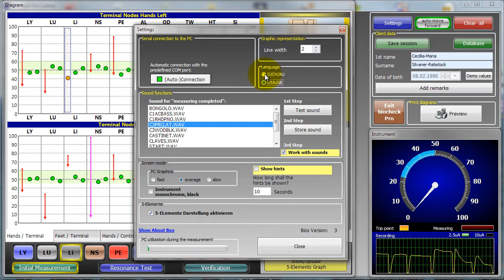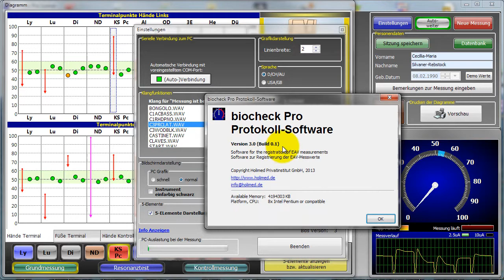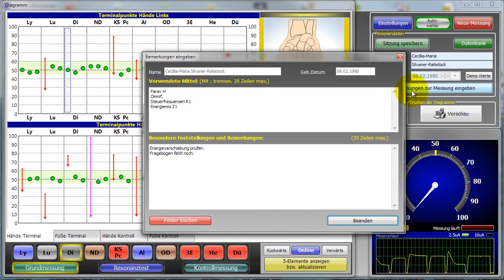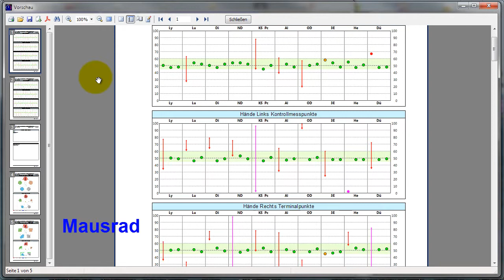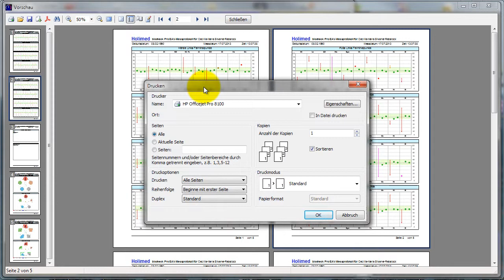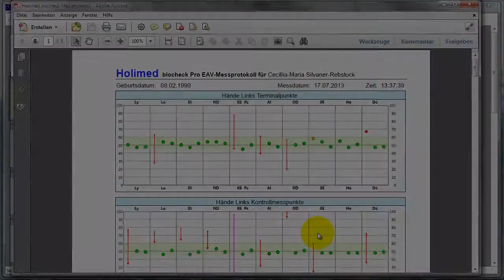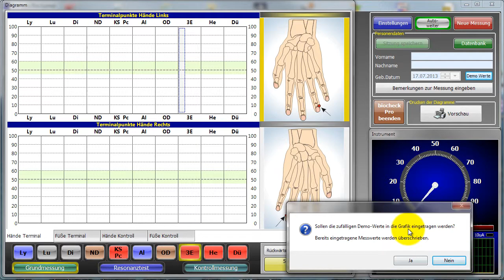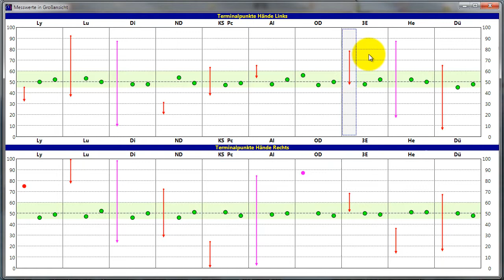Holimed biocheck EAV Software V3 DEU Teil 3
In diesem Video sehen Sie diese Funktionen der neuen Version 3 der EAV-Software zu biocheck Pro: Die Steuerzentrale, die Einstellungen, die Druckfunktion. biocheck Pro ist ein komfortables Messsystem für die Elektroakupunktur nach Dr. Voll (EAV) von Holimed. Zusammen mit dieser PC-Software wird die Erfassung der EAV-Messdaten übersichtlich und schnell. Grafische Berichte können ausgedruckt oder als PDF gespeichert werden.
Zusätzlich steht eine Interpretation der EAV-Messwerte nach der 5-Elemente-Lehre zur Verfügung.